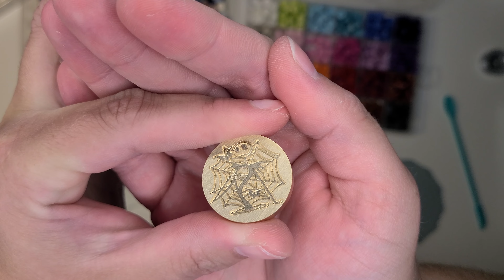Halloween wax seals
Only 5 sets of 7 Halloween wax seals! $5 includes shipping!